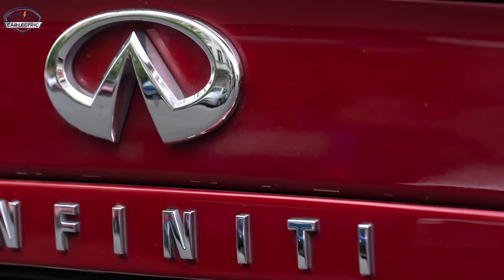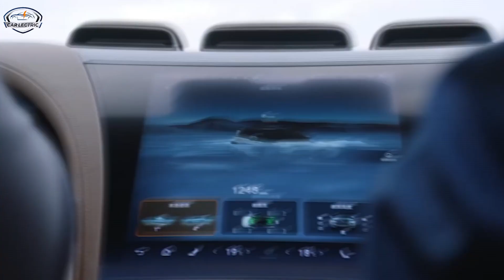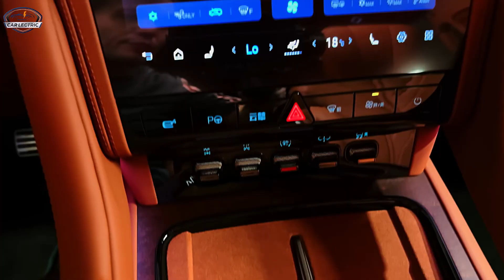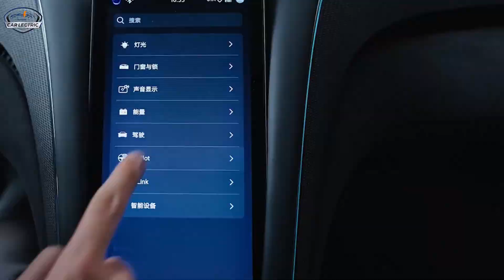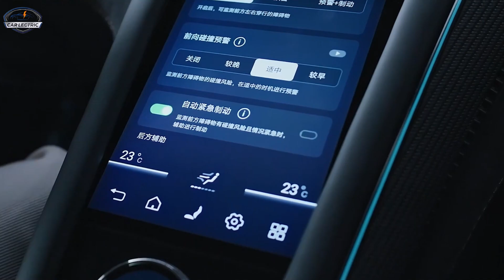This Hypercar has Shocked the world with its Insane Speed | EV News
The BYD Yangwang U9 is not just another supercar; it is the statement of progress from China’s number one auto manufacturer – BYD. What makes this Chinese electric hypercar different from a Ferrari or a Porsche?